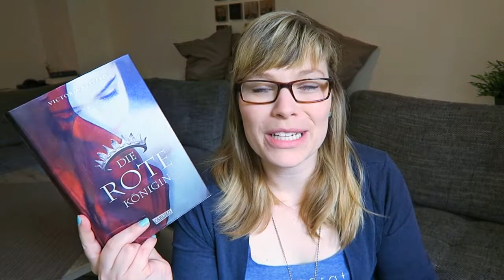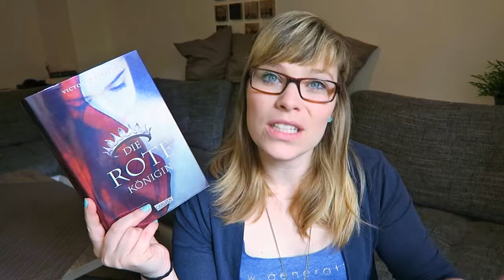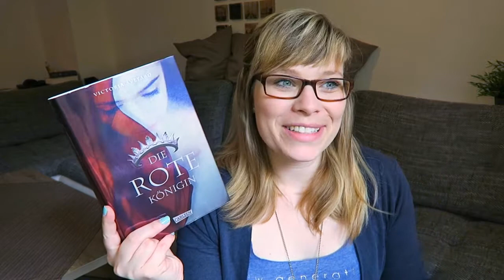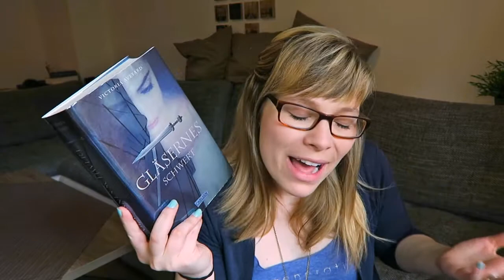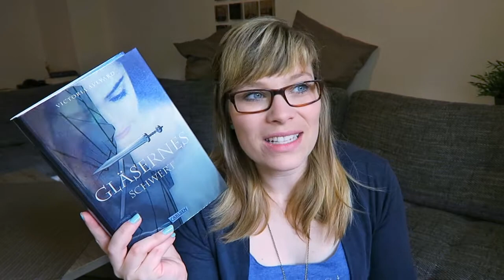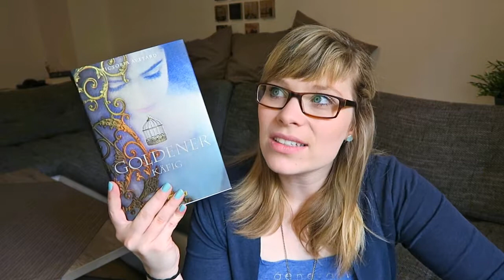Buchvorstellung - goldener Käfig - Victoria Aveyard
Ein Gratis Hörbuch von Audible: